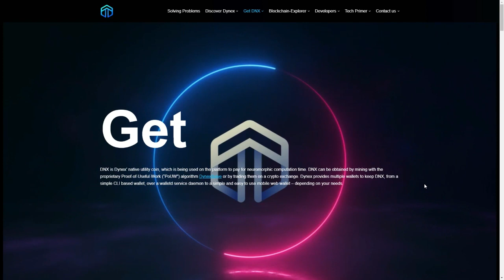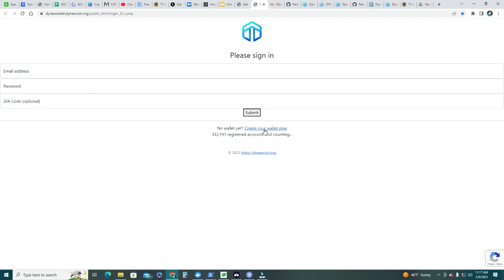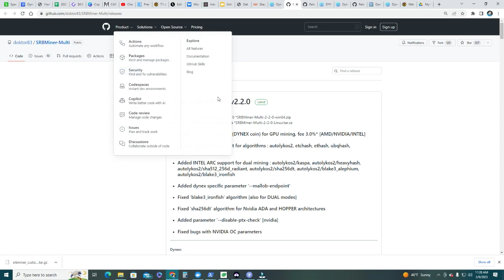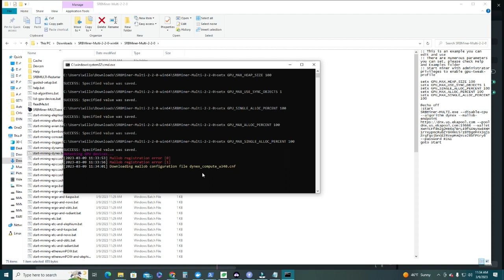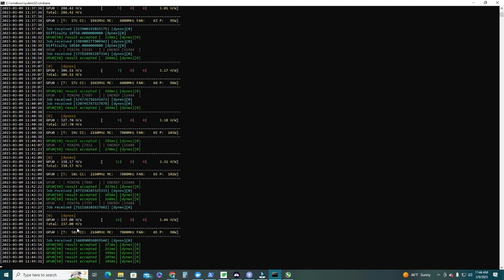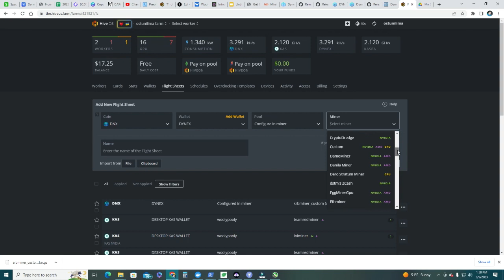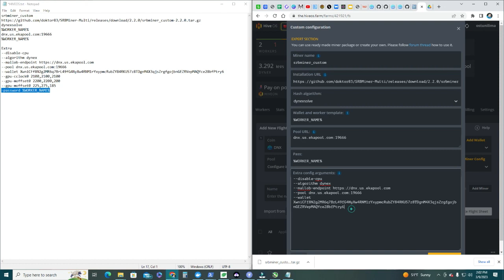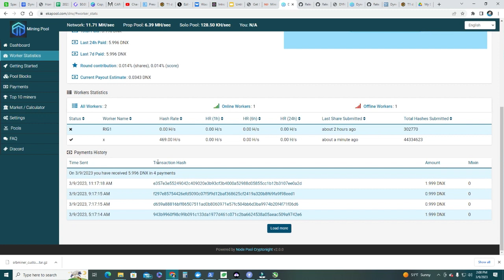How to mine DYNEX both on Windows and on HiveOS - TOP PERFORMER NOW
How to mine DYNEX (DNX) both using Windows or HiveOS. How to get the wallet and specific settings needed.